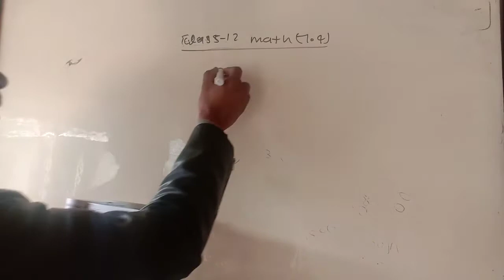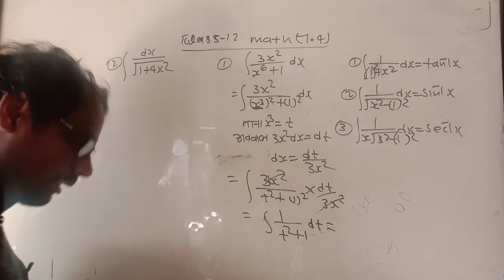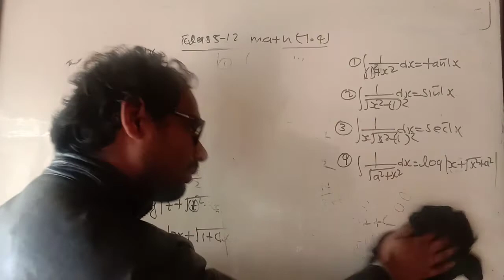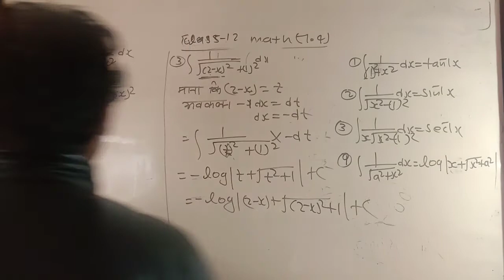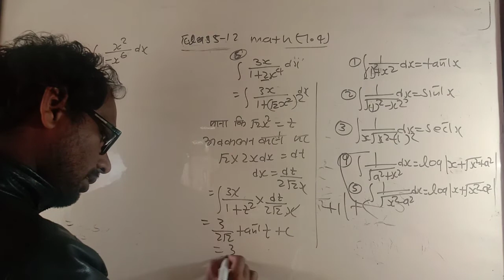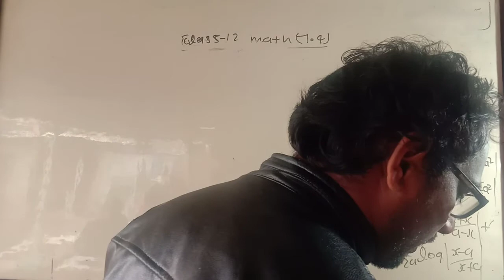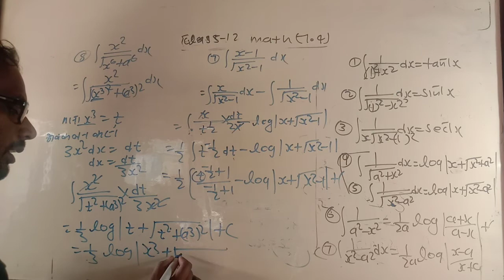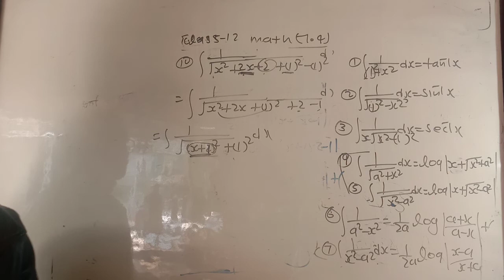class 12 math exercise 7.4 qo 1,2,3,4,5,6,7,8,9,10